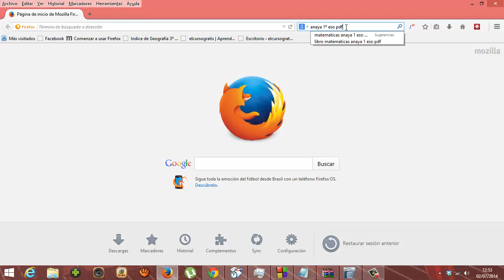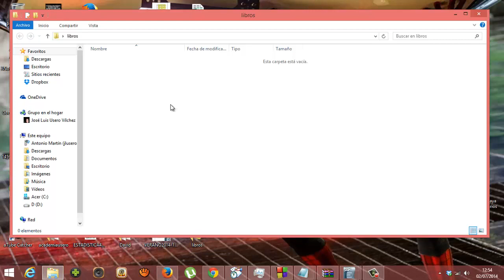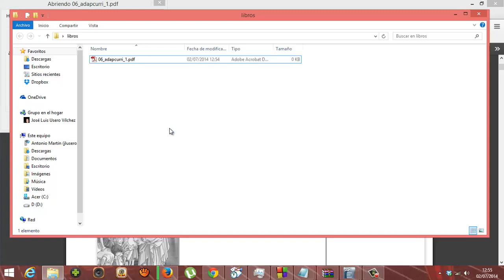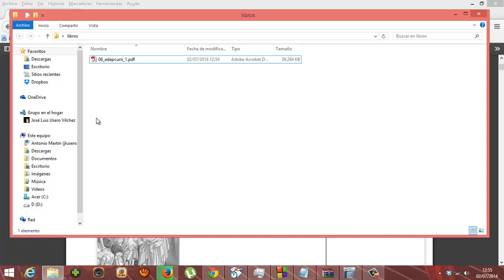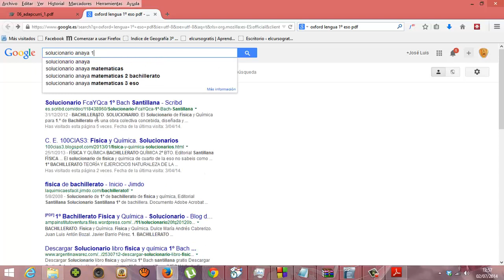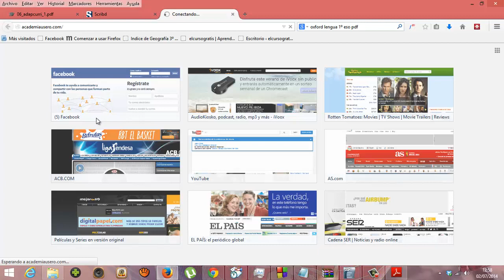Buscar solucionarios de libros Usero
Buscar solucionarios de libros
Internet es una fuente de recursos inagotable para los estudiantes. Aquí te enseñamos a buscar solucionarios para que nunca te falten ejercicios para practicar.